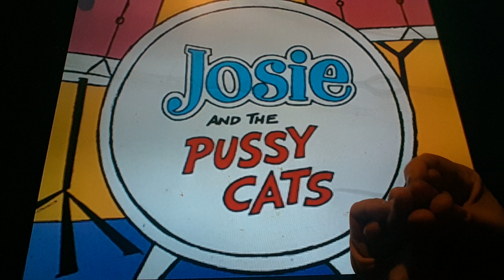Horacio the handsnake - Josie and the Pussycats (cartoon)